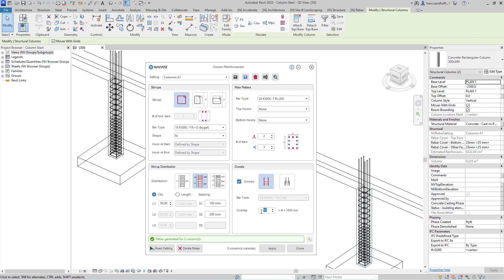The new Naviate Rebar - how to work with columns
The new Naviate Rebar is finally here. In this video we go through what is available in this first version.

Key functionalities:
- Create reinforcement using Modeless (floating dialog)
- Reinforcement will adapt to host changes
- Keeps track of the changes
- Apply reinforcement on multiple elements
- Modify and update reinforcement
- Use rebar data from project
- Save settings for reuse